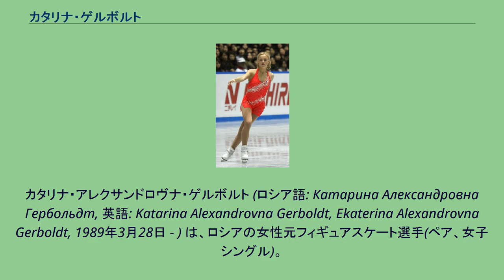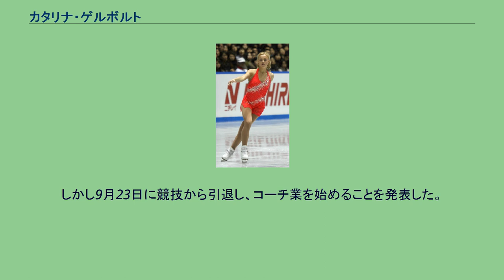カタリナ・ゲルボルト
カタリナ・アレクサンドロヴナ・ゲルボルト (ロシア語: Катарина Александровна Гербольдт, 英語: Katarina Alexandrovna Gerboldt, Ekaterina Alexandrovna Gerboldt, 1989年3月28日 - ) は、ロシアの女性元フィギュアスケート選手(ペア、女子シングル)。
パートナーはアレクサンドル・エンベルト。
2009年欧州選手権6位、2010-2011シーズンからペアに転向。
1989年に当時のソビエト連邦レニングラードで生まれる。
ドイツ系ロシア人の両親がカタリナ・ビットのファンだったため、ロシア風のエカテリーナではなくドイツ風のカタリナと名付けられる。
アレクセイ・ミーシンのグループに所属し、2006年には世界ジュニア選手権と世界選手権のロシア代表となる。
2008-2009シーズンにはグランプリシリーズに招待出場。
ロシア選手権では3位。
欧州選手権の出場枠は2つしか無かったが、1位のアデリナ・ソトニコワと2位のエリザベータ・トゥクタミシェワが年齢制限で出場できないために代表に選出された。
大会では副鼻腔炎の治療のためのチューブを鼻につけながら演技を行い6位となり、4位に入ったアリョーナ・レオノワと共にロシアの出場枠を「3」に増やした。
2009年春、ミーシンがエフゲニー・プルシェンコとエリザベータ・トゥクタミシェワらの指導に集中することを受けてCSKAモスクワへ移籍、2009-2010シーズンはスヴェトラーナ・ソコロフスカヤの指導を受ける。
NRW杯やゴールデンスピンで初めてシニアクラス国際競技会の表彰台に立つものの、ロシア選手権では若手選手が台頭する中で9位に沈む。
2010年3月、ペア転向を試み、サンクトペテルブルクへ戻りタマラ・モスクヴィナのもとでアレクサンドル・エンベルトのペアパートナーのトライアウトを行った。
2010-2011シーズン、ペアと組んで初めての国際大会となったニース杯で優勝。
ロシア選手権で優勝したタチアナ・ボロソジャル/マキシム・トランコフ組はボロソジャルのウクライナからの移籍後1年を経過していなかった。
そのため大会出場の権利を保持しておらず、4位だったが欧州選手権の代表に選出され4位入賞。
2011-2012シーズンのロシア選手権でも4位。
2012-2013シーズンはスケートカナダに出場を予定していたが、靭帯を断裂し手術を行った。
その影響でシーズン全ての試合を欠場した。
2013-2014シーズンには試合に復帰して、ロンバルディアトロフィーで3位。
ロシア選手権では7位。
このシーズンをもってエンベルトとのペアを解散した。
2014年7月12日、フランス人のブライアン・ジュベールと組むことが報道された。
ジュベールとはエフゲニー・プルシェンコ主催のアイスショー『スノーキング』に共に出演した。
2015年2月にはオレグ・ワシリエフとの師弟関係を解消。
2015年4月には新たにアンドレイ・コシツィンとの練習を始めた。
しかし9月23日に競技から引退し、コーチ業を始めることを発表した。
詳細 詳細 ^ Khokhlova and Novitski grab lead at Europeans ^ Tamara Moskvina: I am not a supporter of radical demolition goals ^ Фигуристы Гербольдт/Энберт пропустят
все турниры 2012 года - Москвина ^ Олег Васильев: «О распаде пары Гербольдт – Энберт узнал сегодня» ^ Брайан Жубер: "Друзья в один голос говорят,
что я сумасшедший" ^ Жубер будет выступать за Россию в парном катании ^ Гербольдт объявила о прекращении сотрудничества с тренером
Васильевым ^ Гербольдт пробует кататься с Косициным ^ Фигуристка Ката...